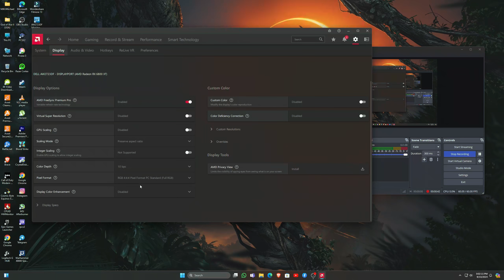RX 6800 XT Custom Settings for 2K Gaming on Modern Warfare 3 EXPOSED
Modern Warfare 3 Rx 6800 XT PC Gameplay No Commentary
💎Game recorded from PC in high quality.
 Driver Version : Radeon Drivers
Recorded With Shadowplay Monitoring Program. MSI Afterburner
My PC Specs:
• CPU :  i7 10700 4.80 GHz (10th Generation)
• MB  : MSI MPG Z490 Gaming Plus
• Ram : KINGSTON 32GB (4x8GB) DDR4 HyperX Fury 8GB 3200MHz
• GPU : ASUS TUF GAMING RX 6800 XT 16GB GDDR6
• SSD : Samsung 980 500GB Up to 3,500 MB/s PCIe 3.0 NVMe M.2
• SSD : HP SSD S700 250GB STATA III 3D NAND
. HDD : Seagate barracuda 2TB 7200 RPM
. HDD 2 : Seagate barracuda 1TB 7200 RPM
. Cooler : MSI MAG CoreLiquid 360R V2 CPU Liquid Cooler 360mm Radiator
. Case : Ant Esports 690 Gaming Cabinet
. PUS : GIGABYTE P750GM 750W 80 Plus Modular Power Supply
• OS  : Windows 11 Pro 64bit
.MY Gaming Monitor : Alienware AW2723DF 27" 1440p 240Hz

ப்ளாக்ஸ்ட் கமிங்